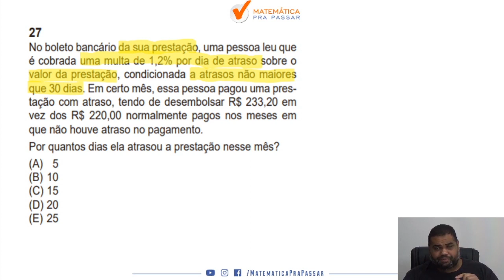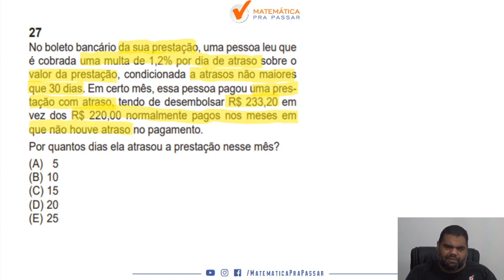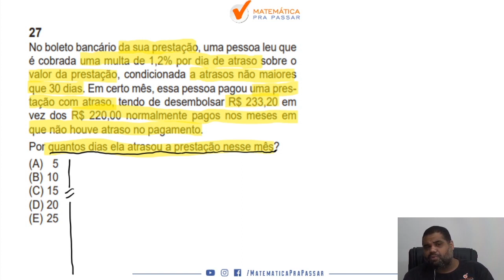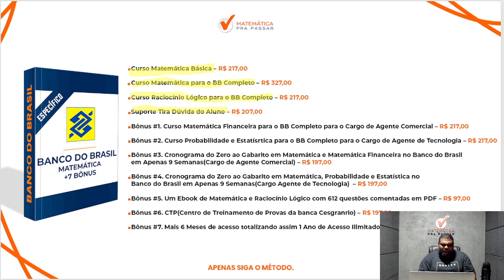Matemática Financeira para o BB | Juros simples como você nunca viu